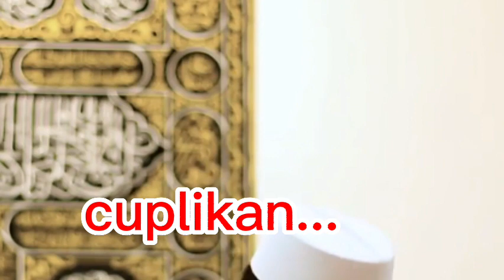Ustad Das'ad Latif-Muliakan Orang Tuamu Surga Kau Dapat Lucu!!